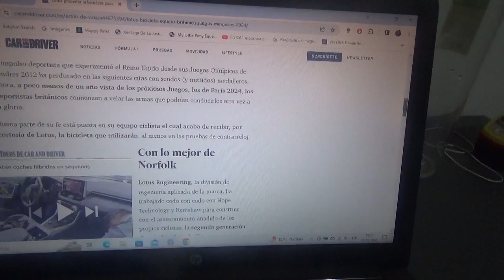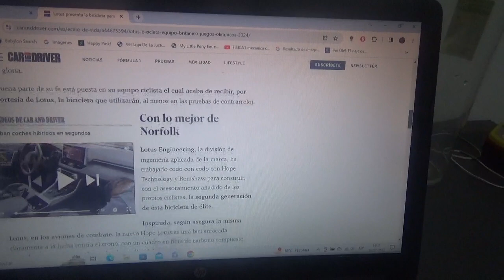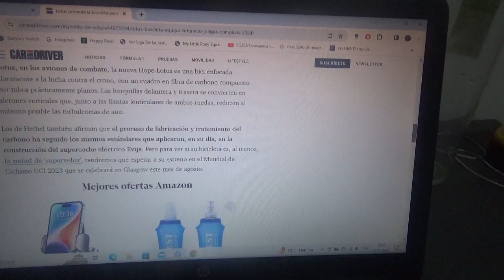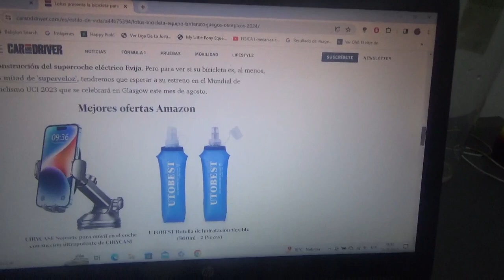La nueva bicicleta de Lotus para el equipo de Reino Unido en los Juegos Olímpicos París 2024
Está precisamente inspirada en los aviones de combate y en su desarrollo la marca automotriz británica participó junto a otras firmas además de los mismísimos ciclistas